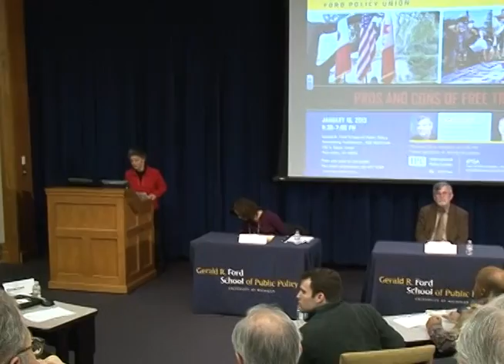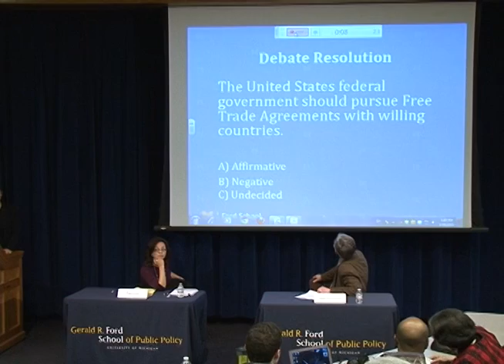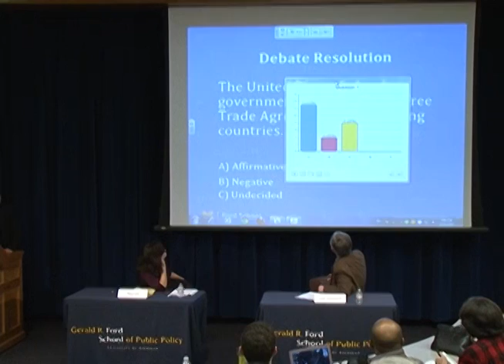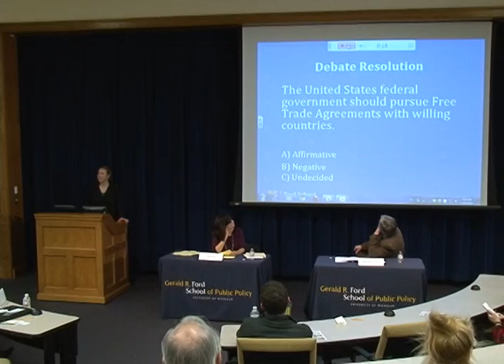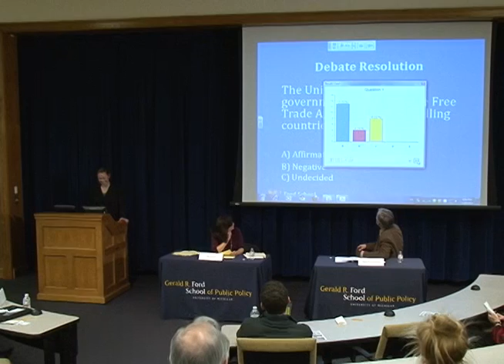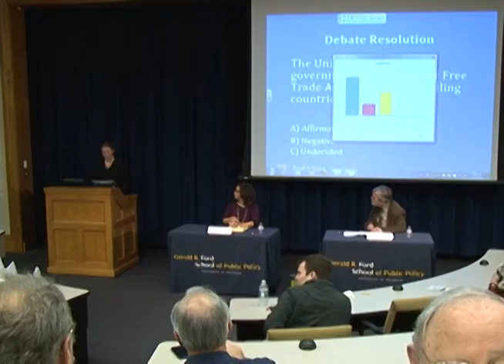Thea Lee & Alan Deardorff: Pros and cons of free trade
This Ford Policy Union event will feature a debate on the policy of free trade, which is the elimination of import tariffs and other artificial barriers to international trade. January, 2013.